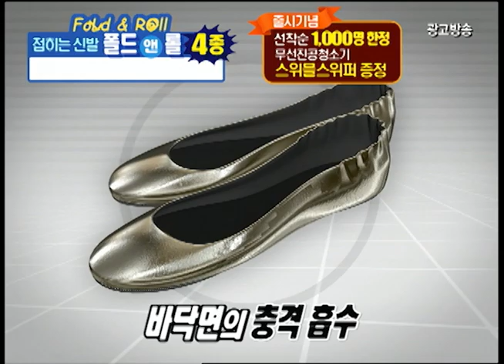폴드앤롤 39900원1